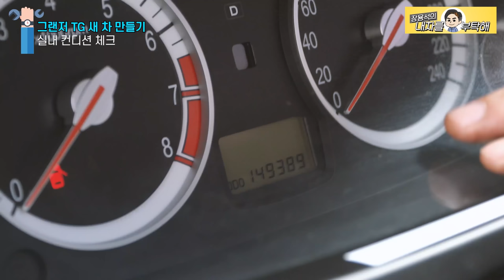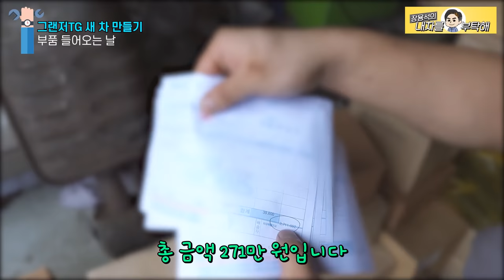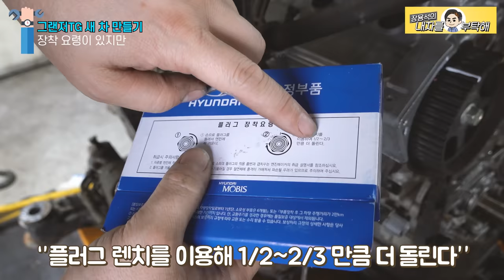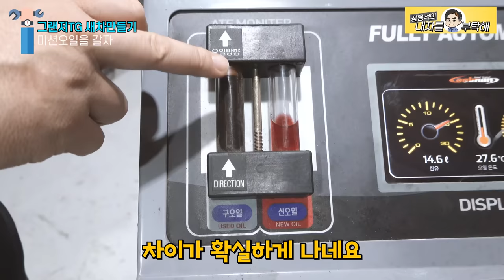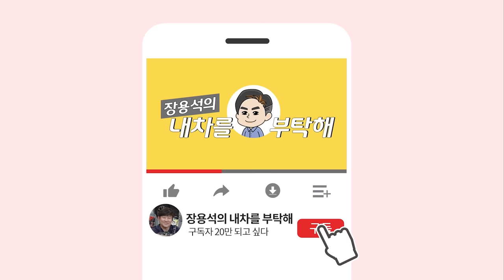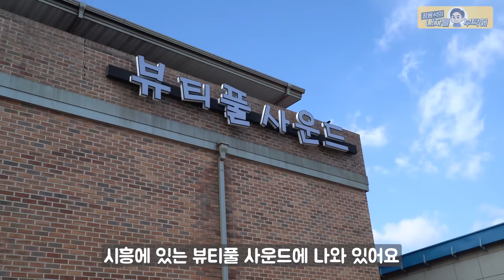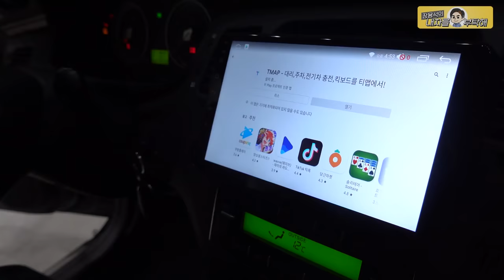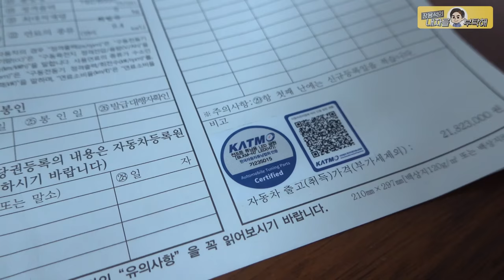06년식 그랜저TG 풀체인지🌈구독자 이벤트 중고차🌟새차만들기 수리부터 구매1인 최종추첨까지‼️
18개의 에피소드를 하나로 붙였습니다☺️
어벤져스 엔드게임보다 길군요ㅎㅎ
아래에 타임라인도 설정해 두었으니
편하게 보세요!!

*그랜저TG 영상 순서*
00:00 인트로
00:36 프로젝트 소개
03:56 상태확인
16:20 엔진내림 Part1
25:59 엔진내림 Part2
31:43 부품교환 Part1
41:14 부품교환 Part2
49:05 엔진작업 Part1
01:01:10 엔진작업 Part2
01:23:24 타이어
01:26:52 미션오일
01:29:40 전체도색
01:40:50 블랙박스
01:47:55 라이트
01:52:59 썬팅
02:07:19 시트, 배터리
02:21:58 스피커, 후방카메라
02:29:31 실내크리닝
02:53:18 오디오
03:03:02 실시간 추첨

1번 하남점 (카닥터모터스) 경기 하남시 샘재로 107-1
2번 남양주점    경기 남양주시 오남읍 양지로 77 가동 101호
3번 광주점   광주 북구 연양로95번길 9 1층
4번 부산점   부산광역시 기장군 정관읍 예림1로 6
5번 동탄신도시점   경기도 화성시 효행로 1156번길 9 (병점동)
6번 김해공항점  부산광역시 강서구 상덕로 93